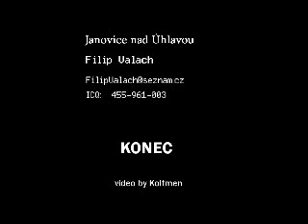Filip Valach- bike vid.-janovice n. úhlavou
Czech rider from Janovice nad Úhlavou